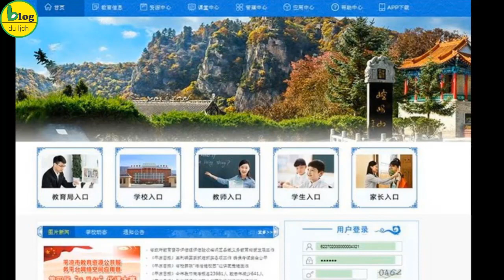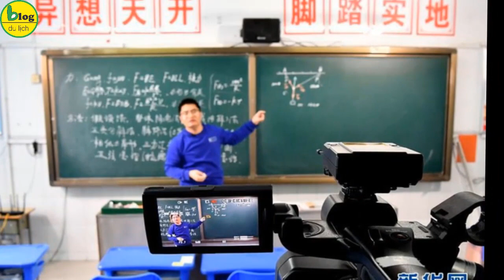Giữa dịch Corona: Trung Quốc học hành, mai mối, kết hôn đều online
Để tránh nguy cơ lây nhiễm dịch corona, ngày càng có nhiều người dân Trung Quốc lựa chọn các dịch vụ trực tuyến, từ dạy học đến giao đồ ăn, cưới hỏi.
Giữa tình hình dịch viêm phổi cấp do chủng mới của virus corona (2019-nCoV) đang bùng phát mạnh mẽ, các trường học tại Trung Quốc cho học sinh nghỉ học để tránh nguy cơ lây lan dịch.
Trên tình hình đó, những lớp học trực tuyến cũng được mở ra, hỗ trợ học sinh và giáo viên học và dạy tại nhà.
Các công ty Trung Quốc tăng cường cung cấp lớp học trực tuyến tại nhà trong điều kiện hàng loạt trường học đóng cửa vì bùng phát dịch bệnh. Hôm 27/1, Youku - dịch vụ chia sẻ video thông dụng tại đất nước tỷ dân - thông báo sẽ mở các lớp học trực tuyến miễn phí dành cho học sinh tiểu học và trung học. Ảnh: Li Joanna.
Các nhà trường, tập đoàn giáo dục tự lựa chọn nền tảng học tập trực tuyến, sao cho phù hợp và thuận lợi với nhu cầu, điều kiện học tập của sinh viên. Ảnh chụp màn hình.
Đại dịch viêm phổi cấp khiến hàng triệu người dân Vũ Hán mắc kẹt tại nhà. Để đối phó với tình hình trạng bệnh dịch lây lan cũng như giảm nguy cơ tiếp xúc với virus, nhiều người dân Vũ Hán cũng như các khu vực khác của Trung Quốc lựa chọn mua hàng qua mạng hoặc sử dụng dịch vụ chuyển phát. Ảnh: SCMP.
Cao Hua (37 tuổi) - một nhân viên giao hàng tại tỉnh Sơn Đông - cho hay những ngày này, lượng đơn hàng luôn trong tình trạng quá tải. Mỗi tối sau khi làm việc, Cao đậu xe dưới chung cư gia đình và chuẩn bị chăn gối, ngủ lại trong xe để tránh nguy cơ truyền nhiễm bệnh cho gia đình.
Trước những lời cảnh báo về việc cần hạn chế tụ tập đông người để tránh lây lan dịch corona, các bậc cha mẹ tại Trung Quốc không thể tổ chức xem mắt trực tiếp cho con cái.